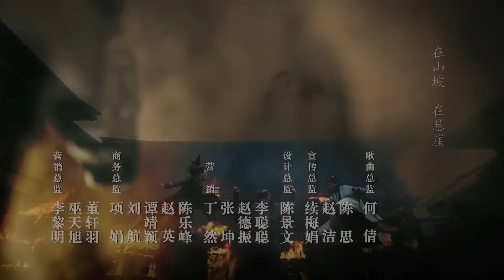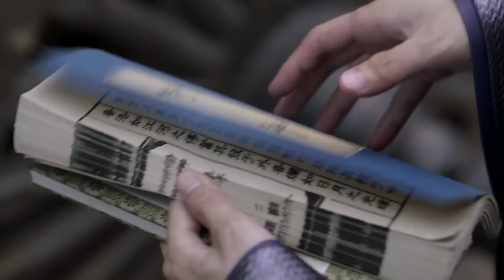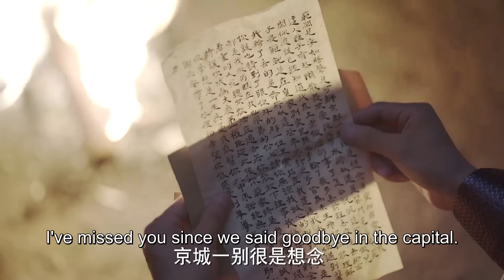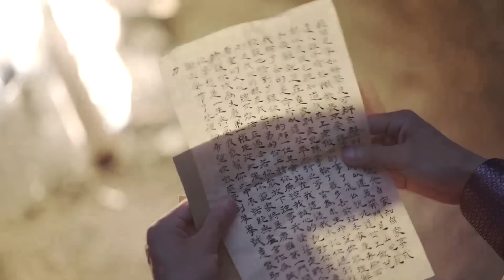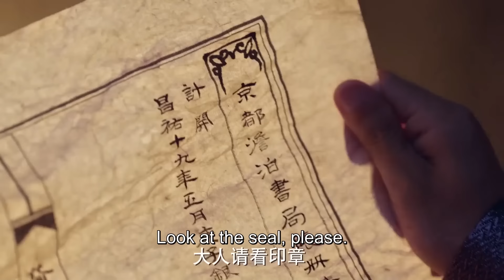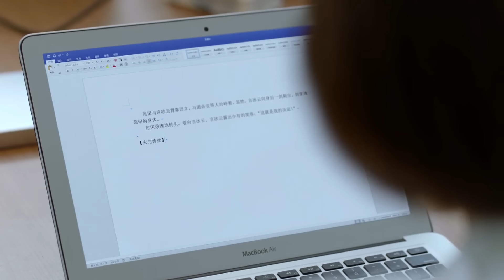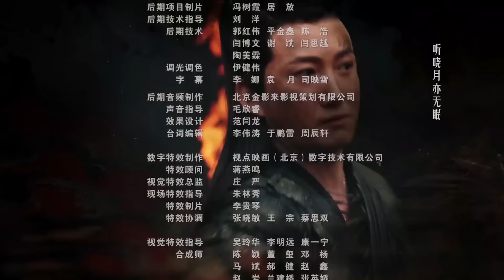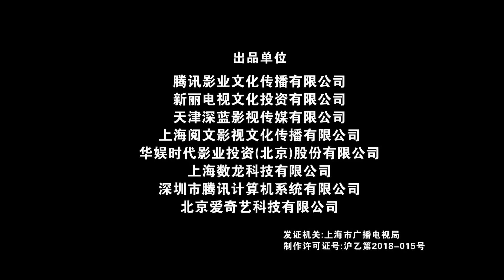[ENG SUB]Joy of life 46 END (Zhang Ruoyun, Li Qin, Xiao Zhan)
Genres: Historical, Comedy, Conspiracy, Wuxia

💬Plot summary:
Fan Xian grew up in a small town by the sea with his grandmother, following a sudden visit of a poison master, his peaceful life quickly morph into one filled with danger and hardship. After becoming rather skilled with medicine, poison and martial arts, he goes to the capital to find out more about his mysterious mother. He ends up on an adventure of marvelling the world, getting tangled in politics, finding true love, figuring out his purpose in life and secrets of his world.

💕Cast:
Fan Xian - Zhang Ruoyun
Lin Wan'er - Li Qin
Emperor Qing - Chen Daoming
Yan Bingyun - Xiao Zhan